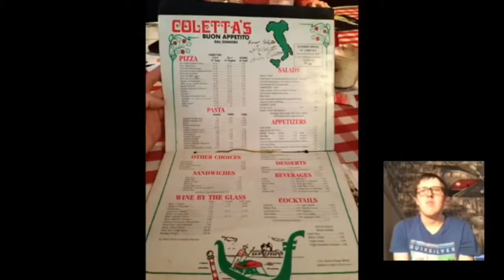Aaron's Last Wish 29 - Memphis, TN REACTION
My reaction to Aaron's Last Wish 29 - Memphis, TN!